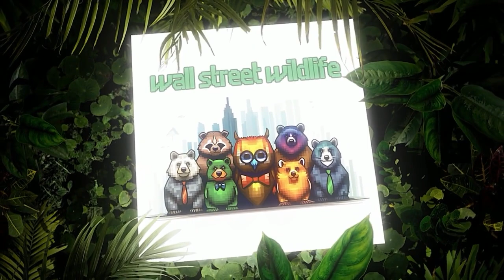E34: From Ballots to Bull Markets - Analyzing the Presidential Election's Influence on Investing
Badger returns from his motorbike trek to Budapest, but barely survives not losing his head. Monkey is still stuffing his face with cannolis in small-town Sicily (home of shoddy internet speeds and the reason why we have no video this week!).

Trump and Biden are two of the most compromised presidential candidates of all time — but is one somehow better than the other from an investing perspective? We discuss the lack of systems thinking, the blaming the other guy syndrome, and whether clean energy and Inflation Reduction Act businesses would do better under Biden part II than under Trump part II. Mentioned: Nate Silver’s 538 election outcome probabilities and Betfair.com.

As the world gets increasingly more complex, it also becomes more dangerous. Badger talks about the companies he’s going to focus on more exclusively in response to the shifting AI/cybersecurity demands, including CrowdStrike $CRWD and Anduril. Monkey is thrilled to hear this, and offers his own area of focus in a time of increasing energy needs: battery companies. $EOSE $ENVX

Financial statements can keep many folks from investing. But former CFO @IAmClintMurphy reframes them in language you can understand: Is your company stable? profitable? will it survive?

Let us know how you see the upcoming US presidential election affecting your life as an investor, and what megatrends and specialized areas you’re focusing on in the coming months and years!

Segments:
[00:00:00] Intro
[00:03:31] How Will The Next Government Impact Our Investments
[00:13:35] Investing in an Increasingly Dangerous World
[00:17:52] What Financial Statements Tell You About A Company

X.com/7LukeHallard
X.com/7FlyingPlatypus